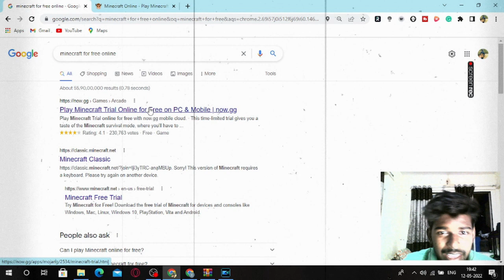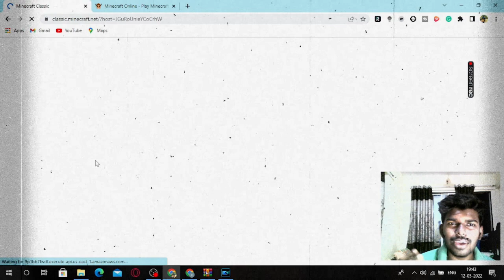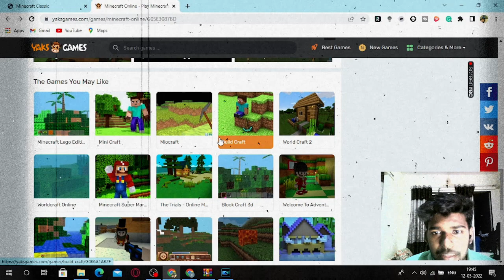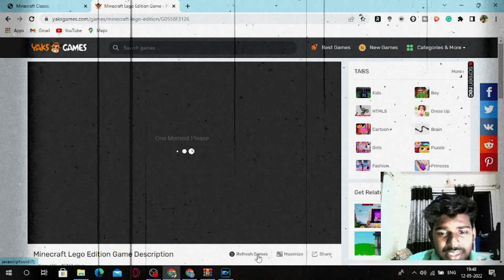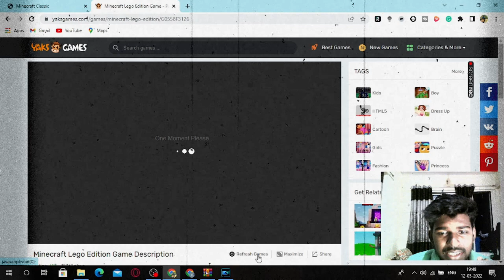Minecraft ko Free Khelne ka Lifehack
so how areyou guys, agar ap log bhi mine craft khelna chahte ho free main tho yaar ye video akhir tak dekho zyada parents ke paise waste nhi lrte guys,
zaroor ap humare website pe aake free main post kr sakte hai link niche diya hu
instagram pe bhi follow kr sakte hai or bata sakte hai kaise improve apne ctl ke videos